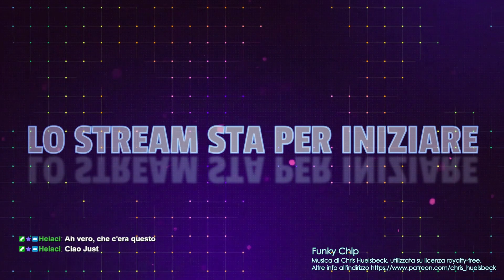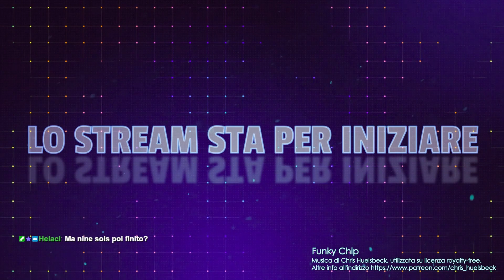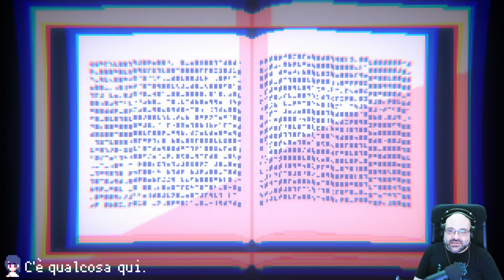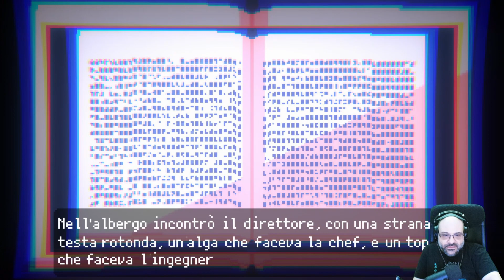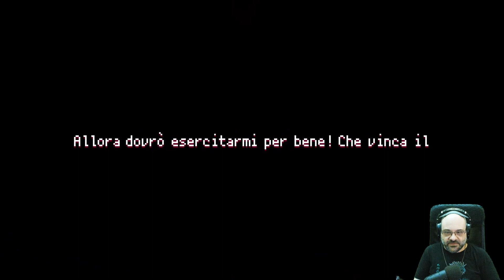Disegni e scale mobili. [Unreal Life #3]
Più macchinoso non potevano renderlo?